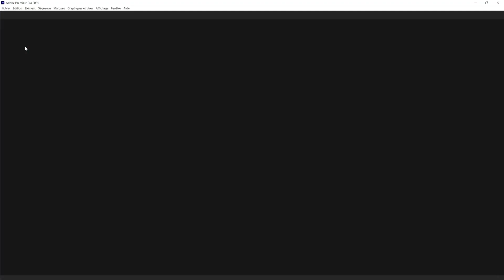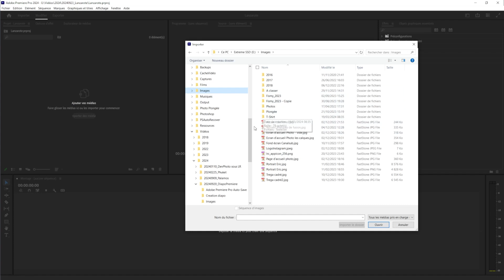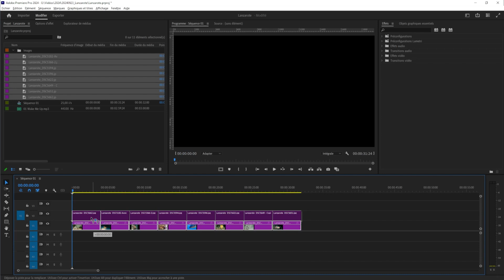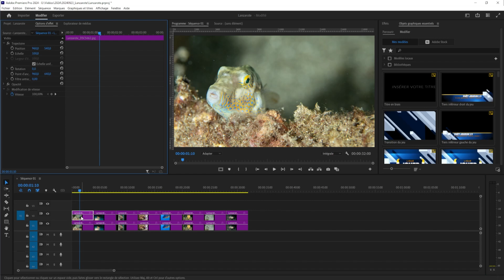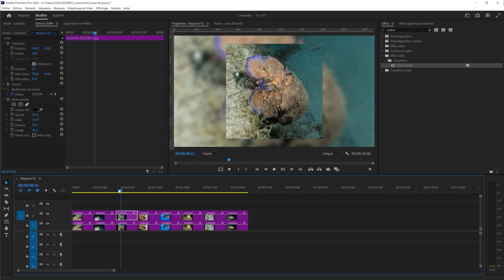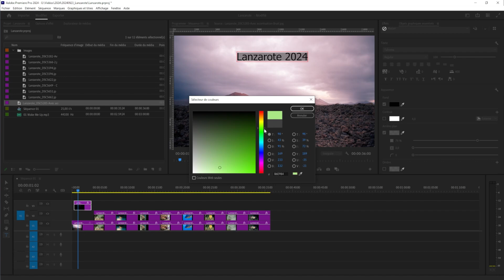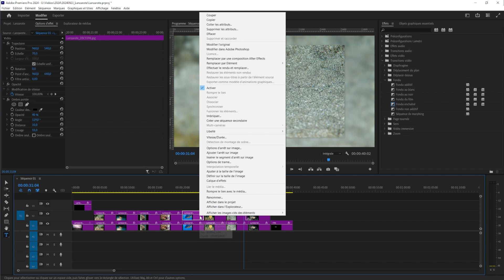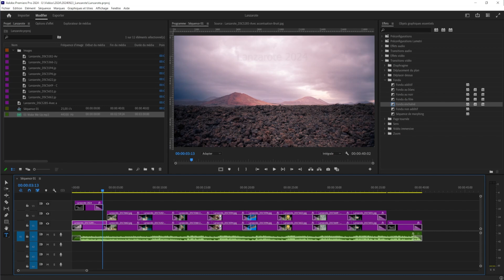4 - Faire un Diaporama avec Premiere Pro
Quatrième épisode d'une série, consacrée à l'utilisation des outils logiciels facilement disponibles, pour réaliser à la maison un Diaporama à partir de vos photos numériques de vacances.
Cette formation présente les fonctionnalités nécessaires pour créer un diaporama sonorisé en utilisant l'outil Premiere Pro.
Il est recommandé d'avoir visualisé la vidéo de préparation avant d'enchainer sur celle-ci.